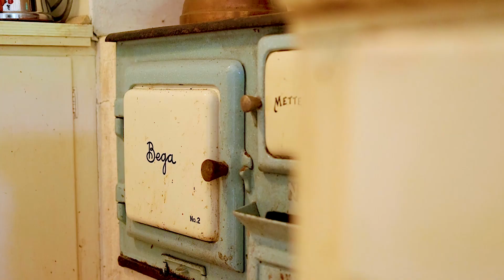Berowra, 2 - 4 Hillcrest Road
2 - 4 Hillcrest Road Berowra NSW

Marketed by:
(M) McGrath Berowra
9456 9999